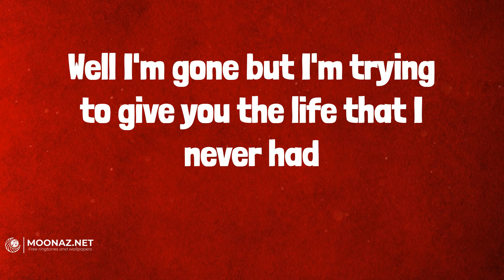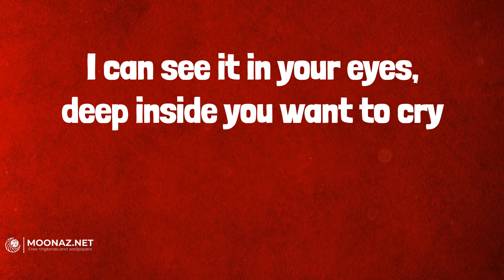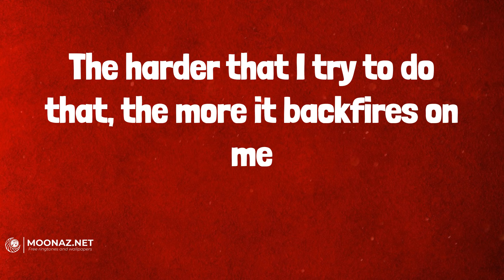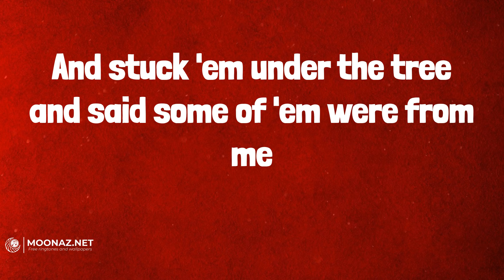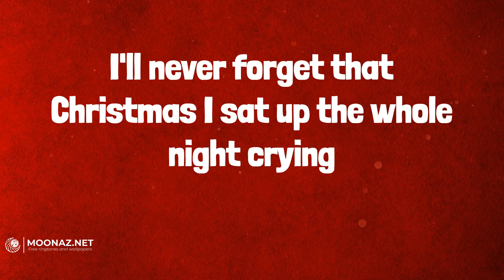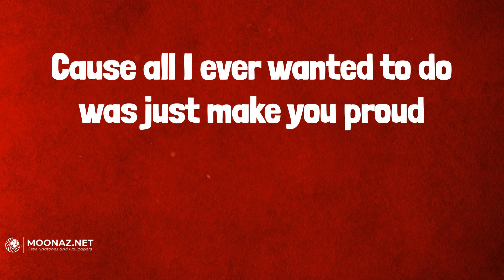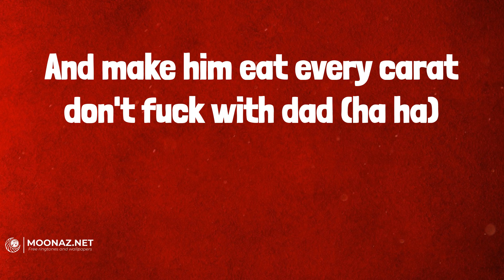Eminem - Mockingbird (Lyrics)